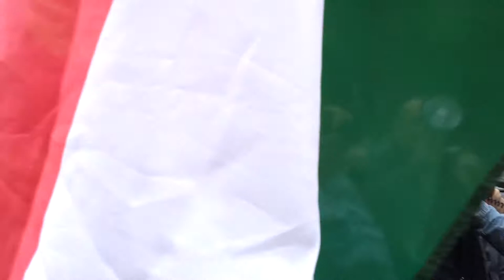37/12 - 2013.06.25. KÚRIA DEMONSTRÁCIÓ